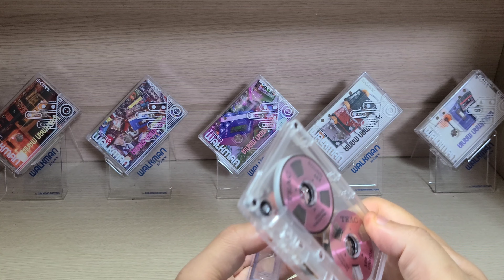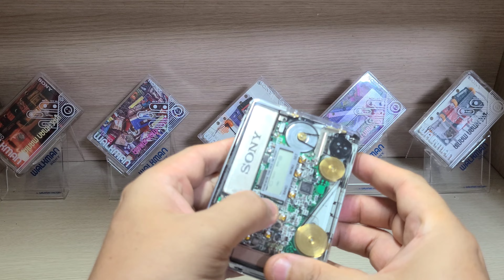Open Reel Teac Cassette Tape Walkman